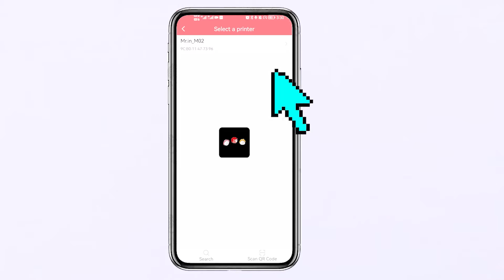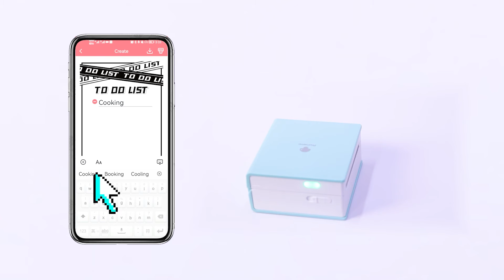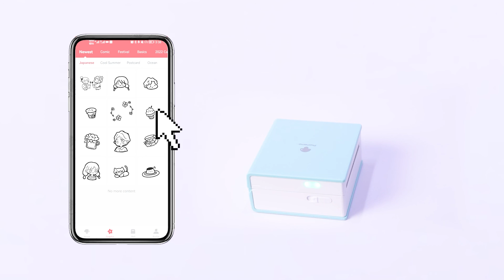Phomemo M02 Tutorial: How to Use M02 Pocket Printer & Phomemo APP Setup and Mobile Connection (iOS)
🍄Phomemo Official Tutorial on M02 Thermal Printer. Everything you want to know before you buy or return!🧐😮🤓

00:00-00:40 Install paper roll
00:41-01:13 Replace paper roll
01:14-01:25 Bluetooth connection
01:26-01:53 Text printing
01:54-02:14 Images & photos printing
02:15-02:55 Templates printing
02:56-03:19 Graphic material square

⭐️Phomemo M02 features：
▻Hand-Size Mini Printer: 86*84*42mm size and weighing only 190g, allowing you to print anytime, anywhere.
▻Powerful Label Creation Capability: Helps create stickers for various scenarios.
▻Versatile Paper Roll Compatibility: Supports 53mm consumables, offering multiple options.
▻Smart APP: Access a vast array of design materials via PHOMEMO smart APP.
▻Inkless Printing Technology: Install paper in just 3-seconds for a clean, eco-friendly design without toner.
▻Professional Printing Technology: Achieve 203dpi high-definition printing at speeds of 10-15mm/s.
▻Battery Life: Enjoy long-lasting performance with more than 72 hours of standby time and the ability to print up to 38.8 meters on a single charge.